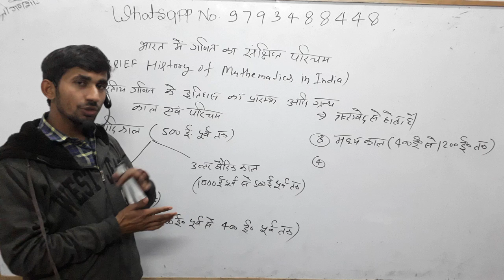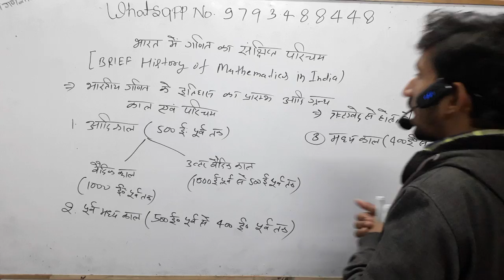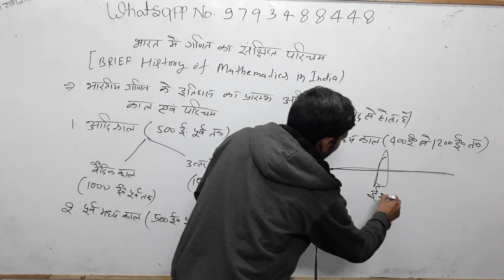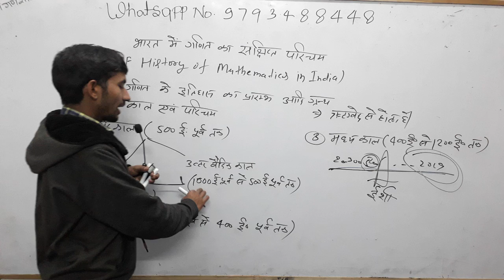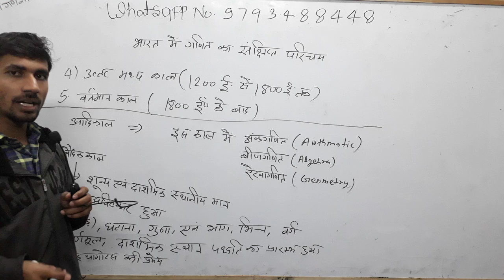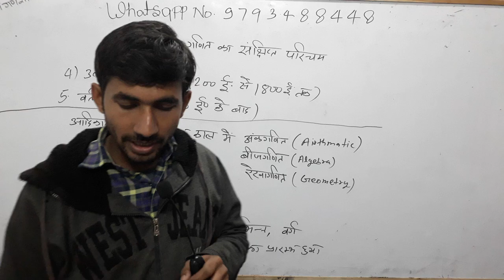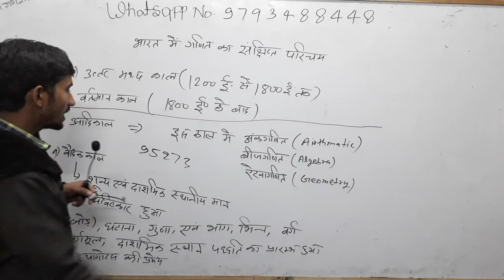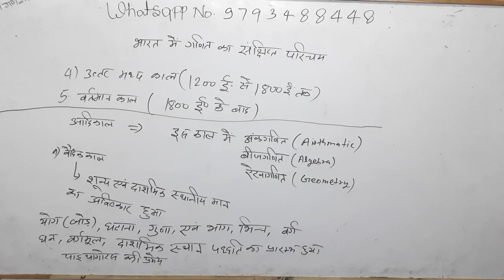🔴10:00Pm|Class_2|D.EL.ED 2nd semester Math|गणित का इतिहास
D.el.ed Maths,
2nd semester,
डीएलएड की गणित,
शून्य की खोज किसने किया,

👉2) 6:45 am to 7:15
 Current Affairs
Common chapter
👉8) 10:00 Pm to 10:30 Pm
D.el.ed Maths
For All semester
Updated since 7 December 2018 at 00:00

24 hrs me quality improve ho jayegi.

1_ morning 5:00 Am
2-Evening 9:00 Pm

Current Affairs
Gk Gs/Science

🔴I have been used to make this video🔴
👉Microphone👈

☎ 78438_32 999
☎78438_33 999
Live classes,
Railway maths,
Banking maths,
Online coaching,
Online tayari,
Oneday exams full maths solution,
PVR Study,
CTET MATHS,
UP TET complete course,
TET maths,